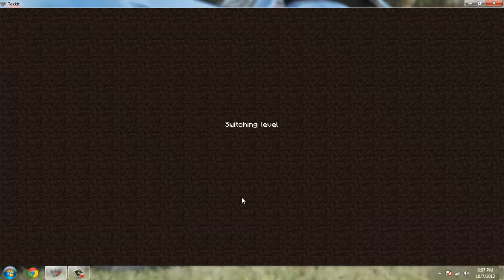*The Cave Of Evil!* Let's Play Minecraft Ep. 2!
My second episode of Let's Play Minecraft. Please be sure to watch for upcoming videos, as they will get graphically more exciting following each!